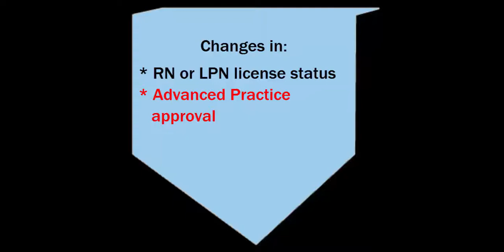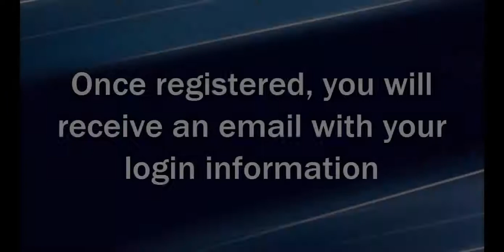Subscription Service: Application Overview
Overview of the ABN Subscription Service Application.